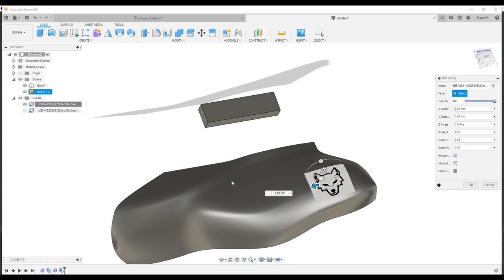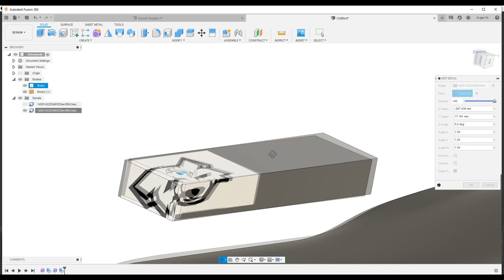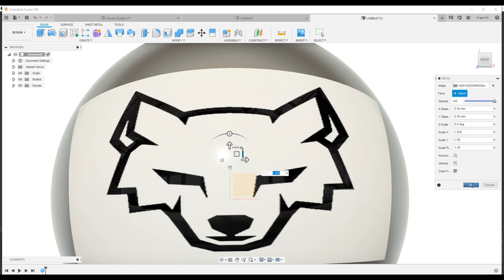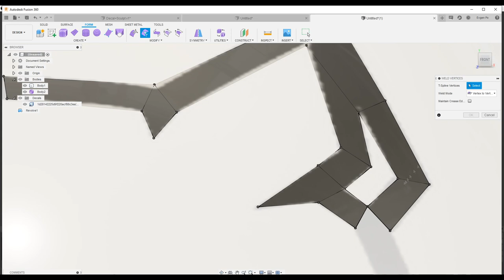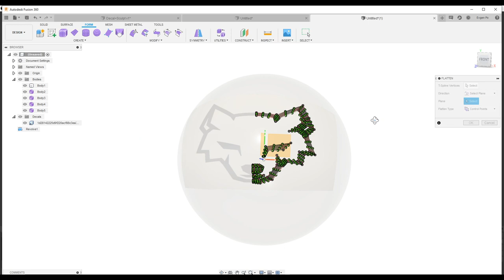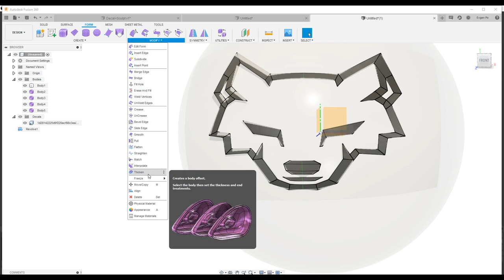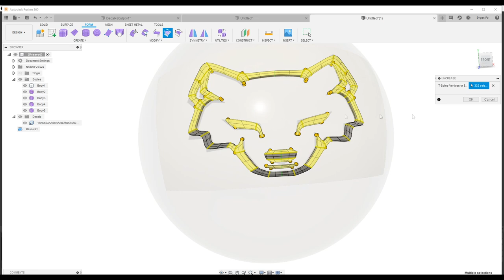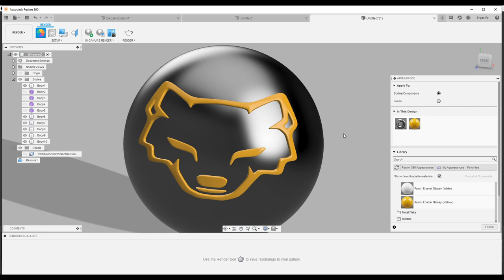P.23. Decal + Sculpting in Fusion 360 / Картинка (Декаль) + Скульптинг во Fusion 360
В данном видео рассмотрим, как обычная картинка может помочь скульптингу на поверхности во Fusion 360.